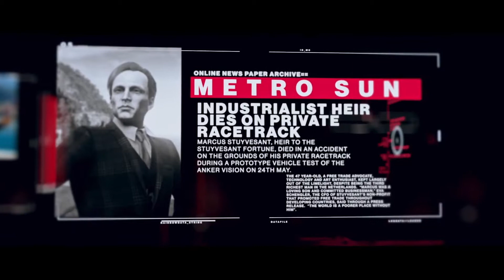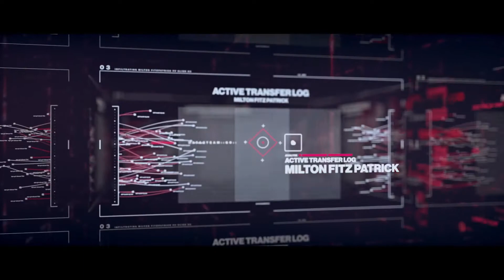HITMAN 2 - The Golden Handshake- Full Mission Briefing